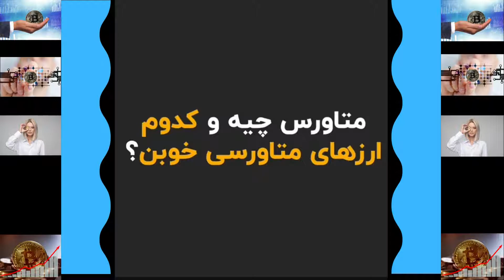سود بسیار زیاد با ارزهای متاورسی، ارزهای انفجاری متاورسی، متاورس چیست، بهترین پروژهای متاورسی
در صرافی کوین بیس حساب باز کنید و به ارزش ۱۰ دلار بیتکوین رایگان دریافت کنید.

در صرافی کریبتو داد کام حساب باز کنید و۲۵ دلار رایگان دریافت کنید.

اگر میخواهید ارزهای که ارزش مارکت کب بسیار پاین را داره مثل بیبی دوج ، فگ، سیف مون را خریداری کنید در صرافی گیت حساب باز کنید.

بیت کوین امروز,قیمت بیت کوین,تحلیل قیمت بیت کوین,آینده بیت کوین
بیت کوین بخریم؟
ارزش بیت کوین
قیمت بیت کوین
علت ریزش بازار رمزارزها
ریزش بازار رمزارزها
ریزش بازار رمز ارزها تا کی ادامه دارد
رمز ارز دیجیتال
رمز ارز
چرا بیت کوین ریخت
دلیل ریزش بیت کوین چیست